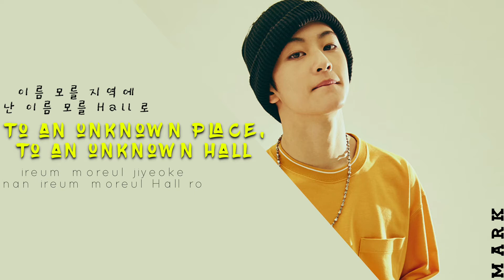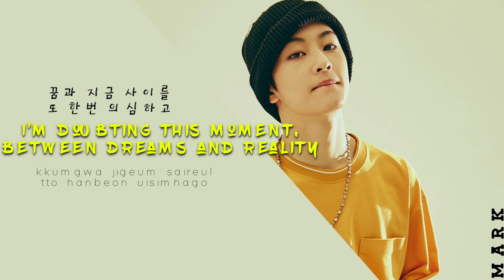The 7th Sense ❤ NCT U [ENG LYRICS]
NCT U Members

❤ Taeil (태일) ❤
Full Name: Moon Tae-il (문태일)
Birthday: June 14, 1994
Age: 22 years old
Star Sign: Gemini ♊️

❤ Taeyong (태용) ❤
Full Name: Lee Tae-yong (이태용)
Birthday: July 1, 1995
Age: 21 years old
Star Sign: Cancer ♋️

❤ Doyoung (도영) ❤
Full Name: Kim Dong-young (김동영)
Birthday: February 1, 1996
Age: 20 years old
Star Sign: Aquarius ♒️

❤ Ten (텐) ❤
Full Name: Chittaphon Leechaiyapornkul (ชิตพล ลี้ชัยพรกุล)
Birthday: February 27, 1996
Star Sign: Pisces ♓️

❤ Jaehyun (재현) ❤
Full Name: Jung Yoon-oh (정윤오)
Birthday: February 14, 1997
Age: 19 years old
Star Sign: Aquarius ♒️
HE'S MY FAVORITE! Jung Jaehyun who studied in America for 4 years. :-D

❤ Mark (마크) ❤
Full Name: Mark Lee (이마크)
Birthday: August 2, 1999
Age: 17 years old
Star Sign: Leo ♌️